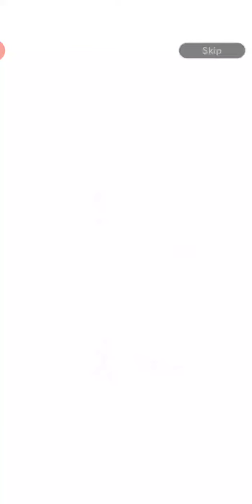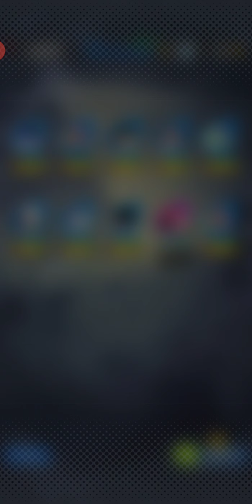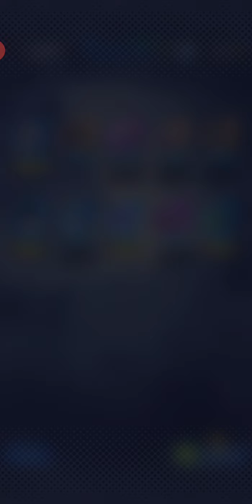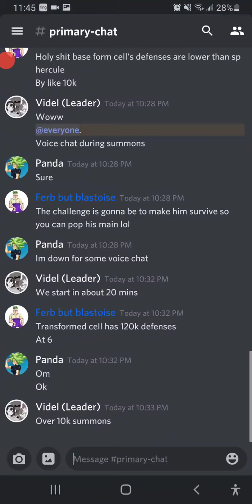Dragon Ball Legends, 18kCC-The Hunt for Red EX Videl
Watch as I go insane in real time. Hunting EX's are hard. I regret living the day LF Videl becomes a thing.